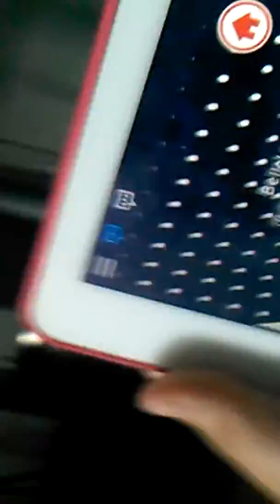Cus playing. Roblox